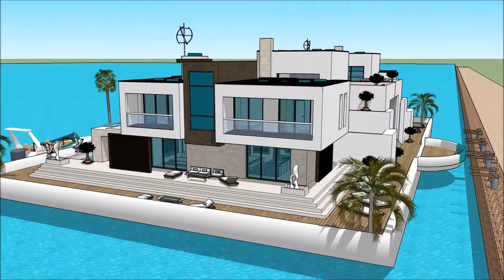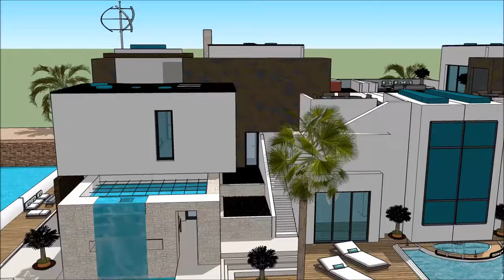Domus bali cad sketchup castellum homes architectus archdaily domum architectura Houston praedium ag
The floating house villa houseboatzania launching an innovative high-end luxury yacht floating house villa mansion home design potentially as a display of exhibition of Domus bali cad sketchup castellum homes architectus archdaily domum architectura Houston praedium ag.

The collection of the Floating house villa houseboatzania concept of Domus bali cad sketchup castellum homes architectus archdaily domum architectura Houston praedium ag consists of high luxury and architectural art pieces in minimalism combined with living on the waterfront of the harbour.

The floating house villa mansion yacht design has the basis to sustain living with high standards and contemporary structural Domus bali cad sketchup castellum homes architectus archdaily domum architectura Houston praedium ag with numerous of prospects for excessive living and
celebrating the desire of life worldwide: